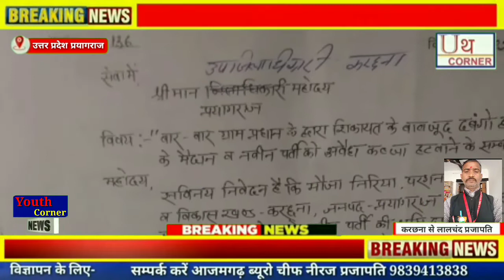प्रयागराज करछना दबंगों द्वारा अवैध कब्जा खेल का मैदान खाली कराने पहुंची राजस्व टीम